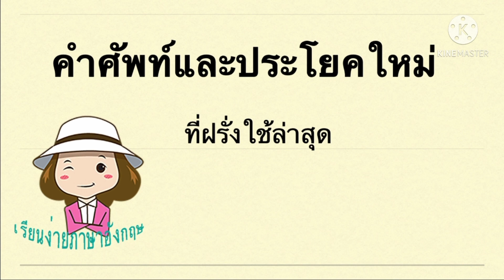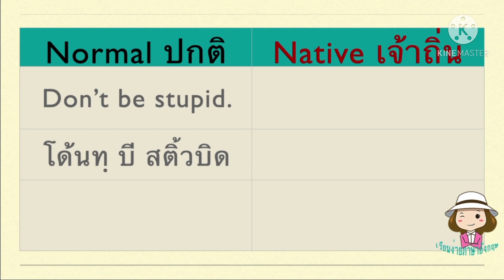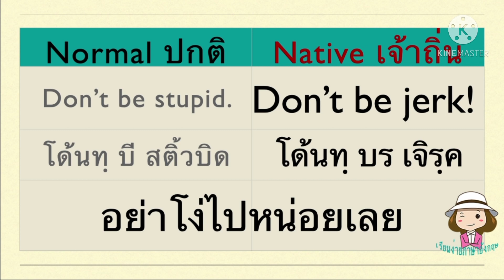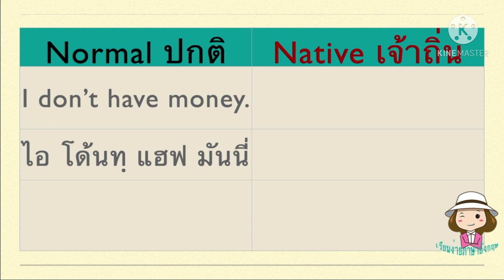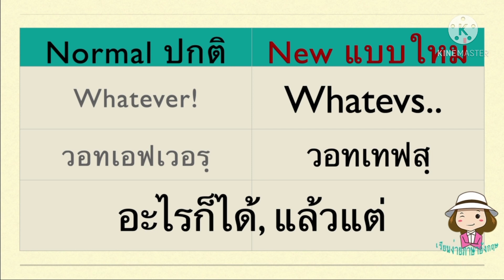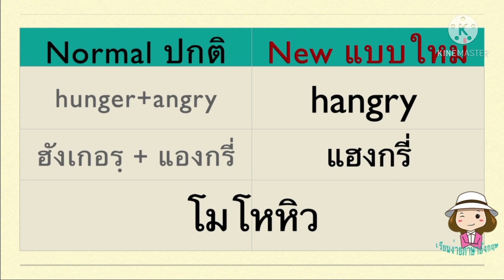คำศัพท์ใหม่ | ประโยคล่าสุด | ที่ฝรั่งใช้จริงในปัจจุบัน